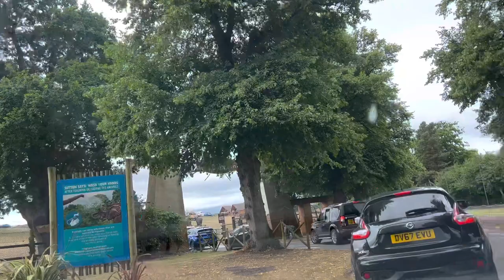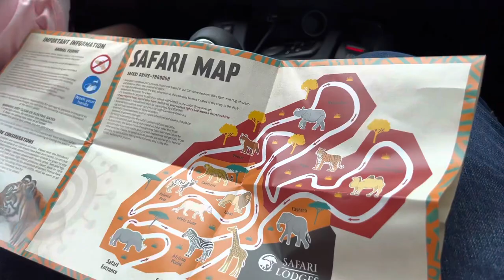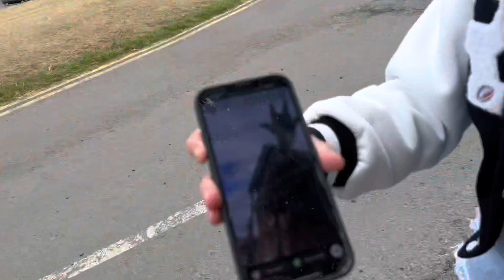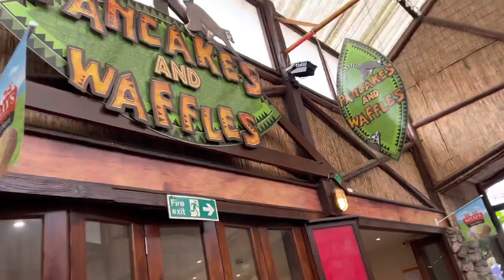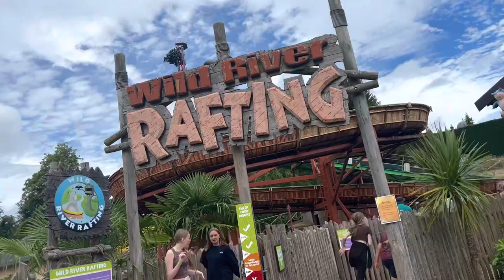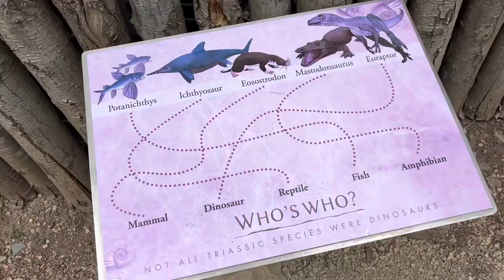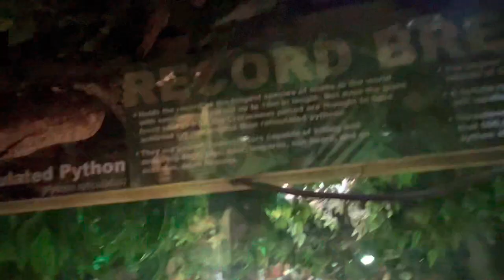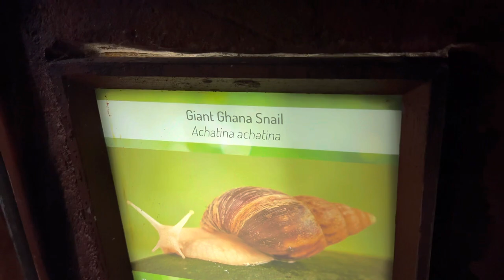West Midlands Safari Park - August 2022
In today’s vlog we took a trip to @westmidlandsafaripark

Audio from iMovie

TAGS 👇🏻
west midlands safari park blue light